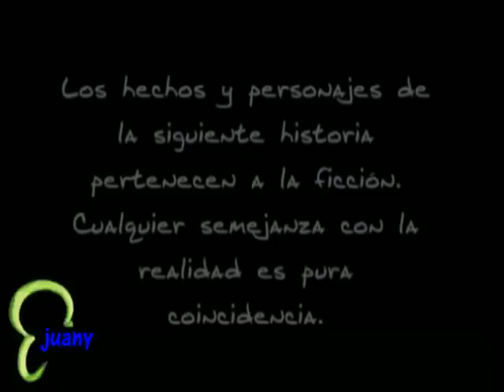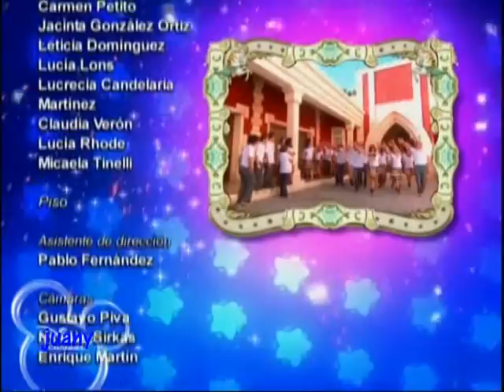Patito Feo - Capitulo 22 - 1° Temporada